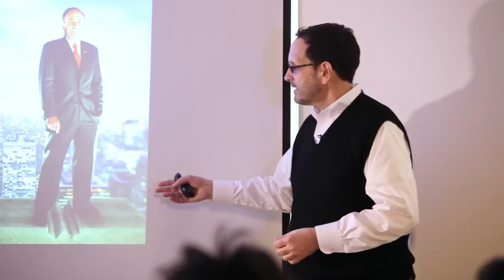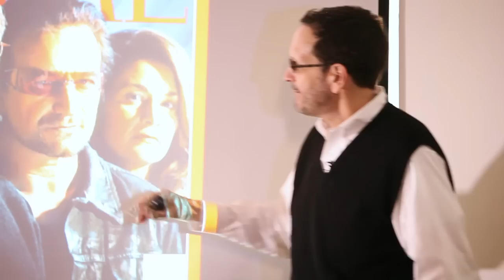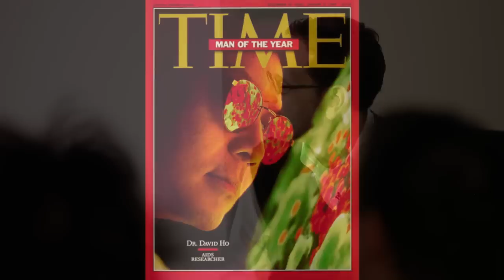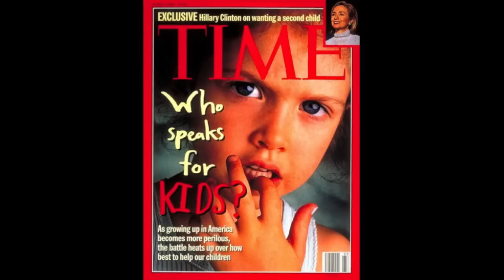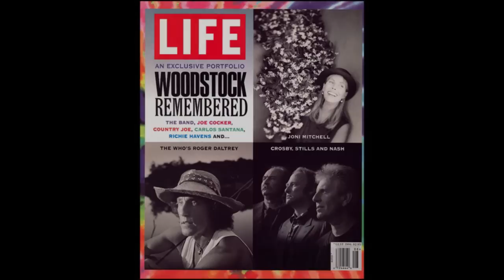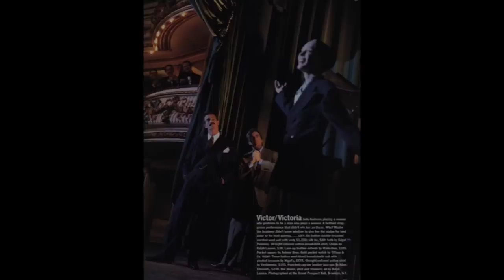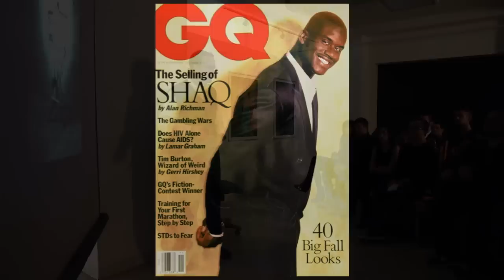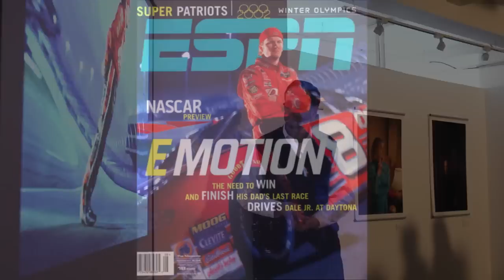Gregory Heisler ILFORD Lecture: Companion to "50 Portraits" Book and Gallery Show February, 2013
Join Gregory Heisler as he lovingly details the lore behind selected images from his professional career and the newly-published book, "Gregory Heisler: 50 Portraits: Stories and Techniques from a Photographer's Photographer."